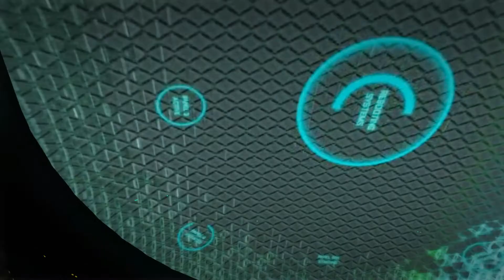老戴《使命召唤11：高级战争 Call of Duty Advanced Warfare》01 最高难度全收集